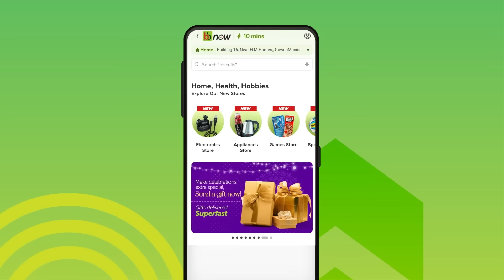RCB Insider Show with Mr. Nags ft. Vyshak Vijaykumar and Manoj Bhandage | IPL 2024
RCB Insider ft. Vy-shock ⚡️ and Bandage 🩹

Mr. Nags rags our Kannada boys, gets them to rap, and flexes about his equation with Virot, on @bigbasketofficial presents RCB Insider.

This one’s a banger! 😂

Download the Big Basket Now App and get groceries, electronics and more delivered in 10 minutes. 📱